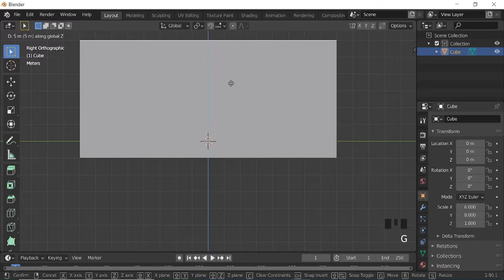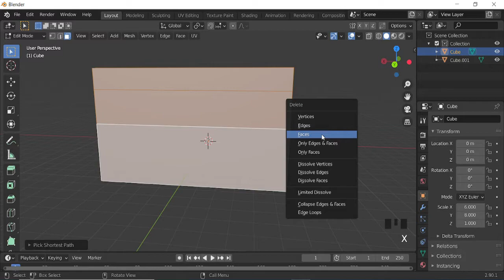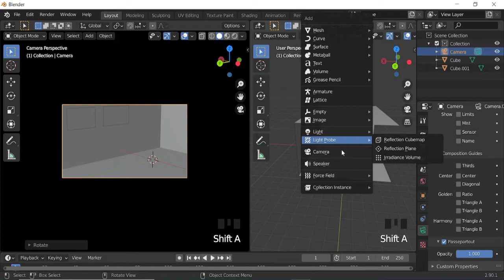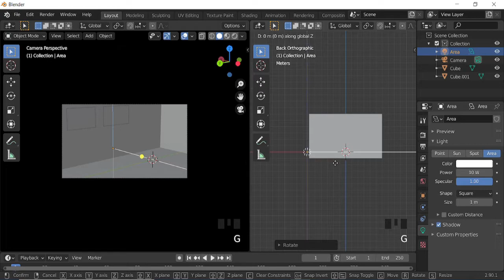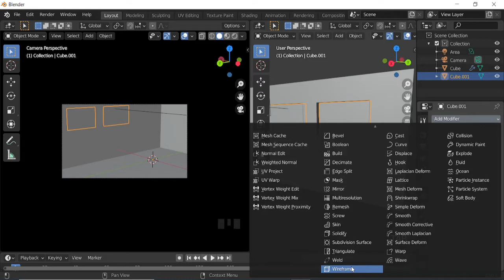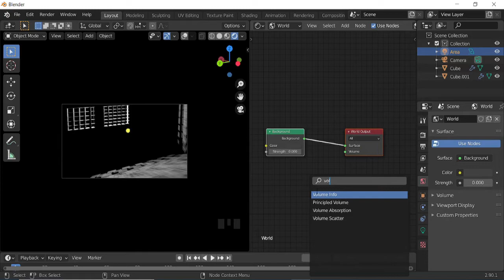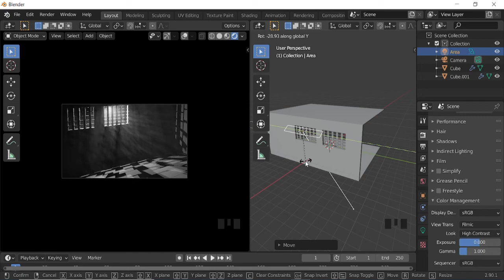How to Use Volume Scatter in Blender - Blender Beginner Tutorial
In this tutorial i'll be going over how to use volume scatter in blender quickly and easily with simple steps for your own scene.